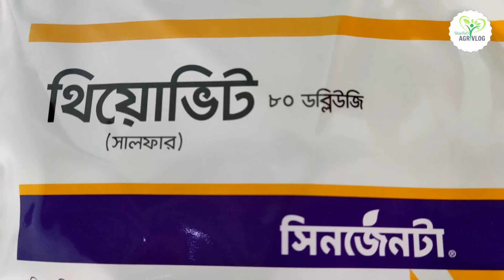কোন ১ টি সার দিলে - মিষ্টি কুমড়োর ফলন হবে দ্বিগুন দেখুন - স্ত্রী ফুল আনার গোপন টিপস জানুন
র্সুপ্রিয় দর্শক আপনি কি মিষ্টি কুমড়ো চাষের ব্যাপারে উৎসাহী বা মিষ্টি কুমড়ো চাষ করছেন  কিন্তু গাছে ফুল আসছে না? ফুল আসলেও পুরুষ ফুল আসছে? মিষ্টি কুমড়ো গাছে দ্রুত প্রচুর স্ত্রী ফুল আসবেই কিভাবে জানতে চান?
বেশি ফলন বাড়াতে চান ছোট গাছে? জানতে চান কিভাবে নতুন পদ্ধতিতে মিষ্টি কুমড়োর বীজ থেকে চারা তৈরি করলে শতভাগ অঙ্কুরিত হওয়ার সম্ভাবনা থাকবে? মিষ্টি কুমড়ো গাছের বৃদ্ধির জন্য কোন সার দিতে হবে জানতে চান? মিষ্টি কুমড়ো গাছে দ্রুত ফুল ফল আনতে কি করতে হবে জানতে চান? লাউ গাছের জালি পচে যাচ্ছে দূর করতে চান? মিষ্টি কুমড়ো গাছ বেড়ে গেছে কিন্তু লাউ ধরছেনা জানতে চান কেন? এমন কোন ঔষধ আসে যেটা গাছের বৃদ্ধিতে কাজ করবে সাথে সাথে রোগ দূর করে জানতে চান? হাওর এলাকায় কি টিপস যেটা দরকার মিষ্টি কুমড়ো চাষের ক্ষেত্রে.
সুস্থ-সবল মিষ্টি কুমড়ো গাছে প্রচুর লাউ ধরাতে ভিডিওটি অবশ্যই শেষ পর্যন্ত দেখতে হবে তা না হলে সকল কার্যক্রমে বৃথা যাবে তাই ধাপে ধাপে পুরো বিষয়টি জানানোর চেষ্টা করেছি l আশা করি আপনাদের বেশ উপকার হবেl

🔥ভিডিও টি ভালো লেগে থাকলে এবং এর থেকে কোনো উপকার পেলে ভিডিওটিকে লাইক ও শেয়ার করার অনুরোধ রইলো ।আর যদি চ্যানেল এ নতুন এসে থাকেন বা ইতোমধ্যে সাবস্ক্রাইব না করে থাকেন তাহলে প্লিজ চ্যানেল টিকে সাবস্ক্রাইব করে নেবেন।এতে নতুন ভিডিও আপনার ইউটিউব হোম পেজ এ পৌঁছে দিতে সুবিধা হবে ।চ্যানেল টি পরিদর্শন করার জন্য আপনাকে আন্তরিক ধন্যবাদ l

ভিডিও বিষয়ক কিছু জিজ্ঞাসা :

কাজ
মিষ্টি কুমড়া চাষ পদ্ধতি
মিষ্টি কুমড়া চাষ
মিষ্টি কুমড়ার ফলন হবে দ্বিগুণ,
মিষ্টি কুমড়া
শিম গাছে ফলন হবে দ্বিগুন মাত্র ১ সেকেন্ডের কাজে
মিষ্টি কুমড়া চাষের সময়
মিষ্টি কুমড়া চাষে সার প্রয়োগ
মিষ্টি কুমড়ো চাষ
চাল কুমড়ার ফলন হবে দ্বিগুন মাত্র ১ টি পরিচর্যা
মিষ্টি কুমড়া
ধুন্দলের ফলন হবে দ্বিগুণ মাত্র ১ টি পরিচর্যায়
মরিচের ফলন হবে দ্বিগুণ
মিষ্টি কুমড়ার চাষ
টবে লাউ চাষ পদ্ধতি
লাউ চাষ পদ্ধতি
কাজ
লাউ গাছের পরিচর্যা
ছাদ কৃষি
raj garden
channel panch mishali garden
guava tree
kola gacher porichorja
roof gardening
rose tree plant
sadher chad bagan
sansevieria plant
ডিসেম্বর মাসে সবজি চাষ
মিঠায়
সবজি চাষ
agro one
alu chas poddhoti
anath halder
anath halder all video
anath halder new video
bamboo plant
brinjal plant growing
cador
chad bagan bangladesh
chad bagan
chandramallika flower
channel panch mishali
chayote farming
egg from plants
farming
সেপ্টেম্বর মাসে কি কি সবজি চাষ করা যায়
September maser sobji chas
লেবু গাছের পরিচর্যা
লেবু চাষ পদ্ধতি
লাউ বীজের দাম
লাউ চাষ পদ্ধতি ভিডিও
লাউ গাছের পাতা কোকড়ানো রোগ
আগাম লাউ চাষ পদ্ধতি
লাউ গাছের পোকা দমন
হাইব্রিড লাউ চাষ পদ্ধতি
লাউ চাষ ও রোগ
লাউ এর জাত
লাউ গাছের পরিচর্যা
লাউ চাষ পদ্ধতি
লাউ চাষ
লাউ গাছের 3g কাটিং
মরিচ গাছে কি দিলে প্রচুর পরিমাণে ফুল ও মরিচ পাবেন
লাউ গাছের রোগ ও প্রতিকার
লাউ চাষে করনীয়
গাছের পরিচর্যা
গ্রীষ্মকালীন লাউ চাষ
3g cutting plant bangla
lau chas in bengali
এখন ছোট গাছে লাউ ধরবে
কুমড়া গাছের পোকা দমন
কুমড়া গাছের ৩জি কাটিং
লাউ ঝরে যাওয়ার কারণ
লাউ গাছের পরিচর্যা
লাউয়ের ফলন বৃদ্ধির উপায়
লাউ চাষ
chad bagan
গাছের পরিচর্যা

 @Shariful's AGRI VLOG ​